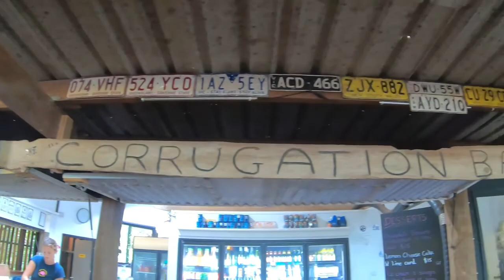Punsand Bay - Cape York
You won't find any other campsite further north in Queensland!  Punsand Bay is the ultimate place to camp while exploring the tip.  It is a beautiful property with a great bar, restaurant and pool.